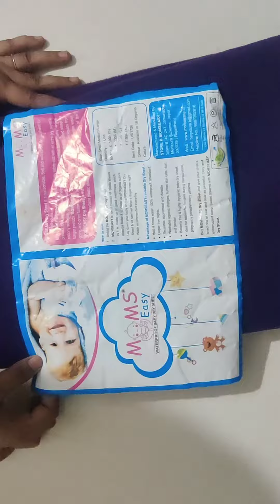MeeshoReview/NewBornBabyMatWaterproof, UrineMat forBaby,Dry Sheets for Baby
Meesho Review/New Born Baby Mat Waterproof, Urine Mat for Baby,Dry Sheets for Baby and New Born Care Products

Hi, guy's

Aaj me video leke aayi hu New Born Baby Mat Waterproof, Urine Mat for Baby,Dry Sheets for Baby and ye New Born Care Products hai ye mene meesho se mangvayi hai.

Ye achhi aayi hai or useful hai.or mene large size me mangvayi hai.